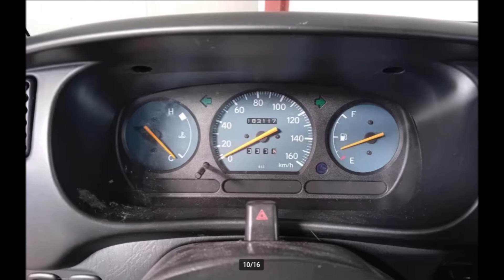Vree Car Trading Daihatsu Cuore 1.0 STI BJ2002 APK 22-05-25 ZEER ZUINIG NAP | SOLD | ©Henny Wissink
Daihatsu Cuore | 1.0 STI | BJ2002 | APK 22-05-25 | ZEER ZUINIG | NAP | SOLD / VERKOCHT! | Music: Enigma

Spoorstraat 86
7261 AG Ruurlo

Goed rijdende en goed schakelende Daihatsu Cuore!

Deze auto is voorzien van radio cd speler met USB en AUX! Deze auto is zeer voordelig in de vaste lasten, dit mede dankzij zijn lage gewicht en zijn zuinige 1.0 3 cilinder motor, alle bijbehorende boekjes en sleutels zijn netjes aanwezig bij de Daihatsu, de Daihatsu heeft een zo goed als nieuwe APK welke geldig is tot en met 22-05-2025!

Kortom een zeer fijne en zuinige auto voor nog vele jaren onbezorgd rijplezier!

Merk & Model, uitvoering; Daihatsu Cuore, 1.0 STI
Bouwjaar; 2002
KM stand; 183.117 km NAP
Brandstof; Benzine
APK tot; 22 mei 2025
Wegenbelasting; € 17,32 per maand
Emissieklasse; Euro 4

Opties:
• Airbags
• Metallic lak
• Radio
• Startonderbreker
• USB